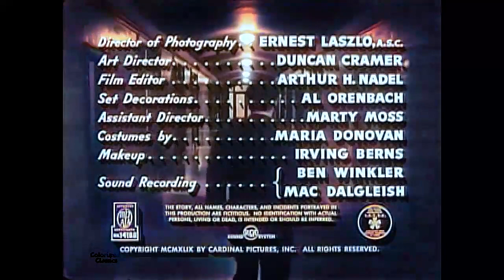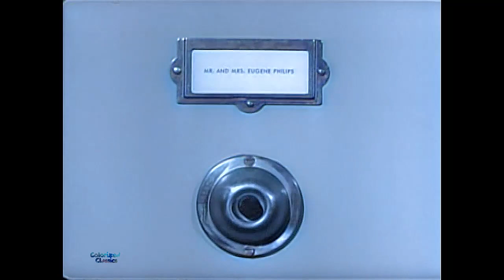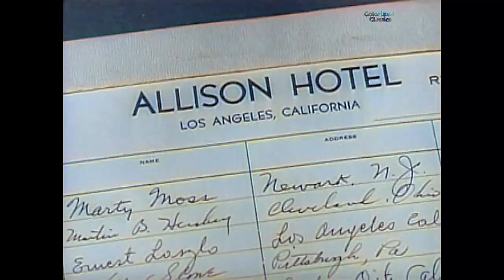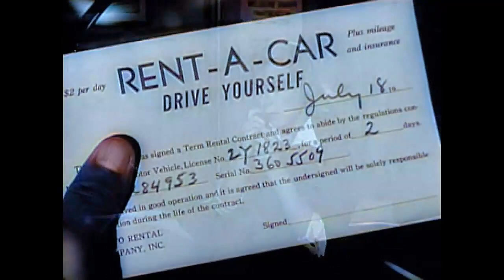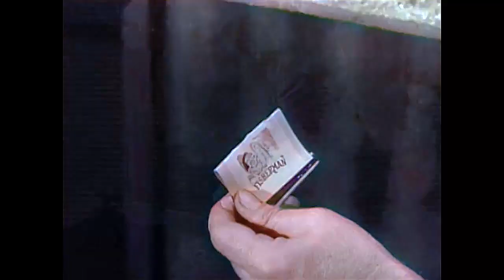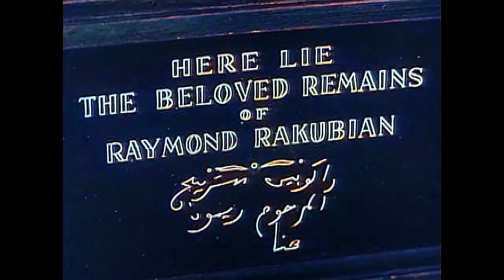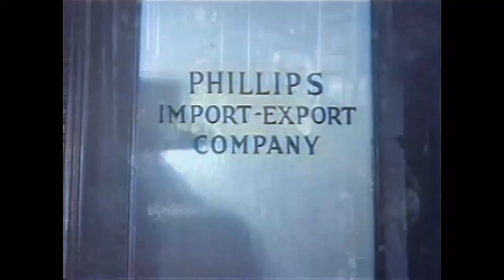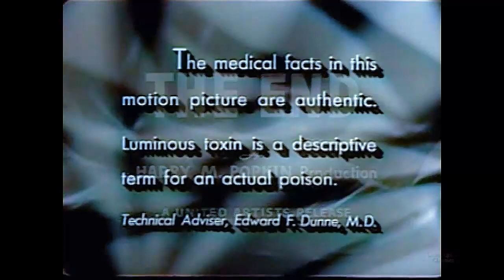D.O.A. (1949) Colorized Classics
D.O.A., the classic 1950 Rudolph Mate (billed as "Rudy Mate") San Francisco California crime film noir mystery thriller ("A picture as excitingly different as its title!"; "In all the annals of police history there has never been a story like this - of a man who had 48 hours to find his own murderer!" "An exciting story of a man who had 48 hours to avenge his own murder!"; "'I want to report a murder!' 'Who was murdered?' 'I was!"; "For the first time in the history of suspense drama - ... You are given All the clues... exactly as the main character finds them!"
Edmond O'Brien,
Beverly Garland (in her first movie role billed as "Beverly Campbell"), Neville Brand